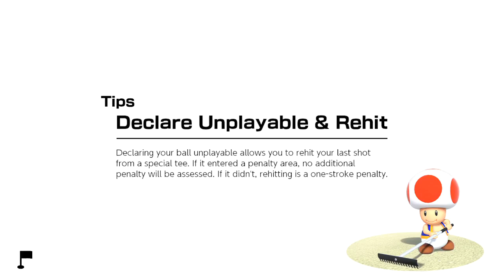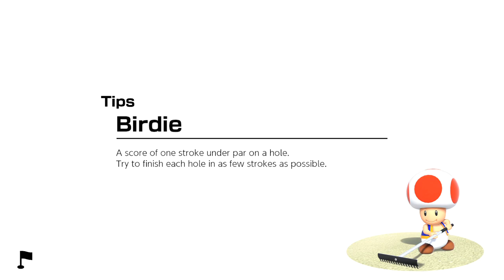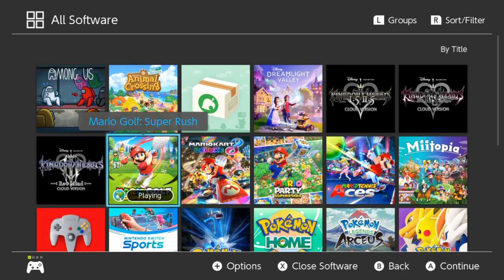2 Mario games